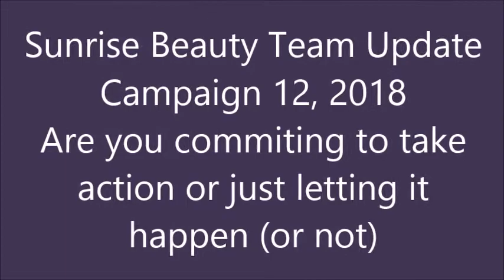Are you committed to building your business or are you just letting it happen (or not)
Sunrise Beauty Team
Avon Tuesday Topic
Are you committed to building your Avon business or are you just letting it happen (or not)

or visit startavon.com and use reference code carnold